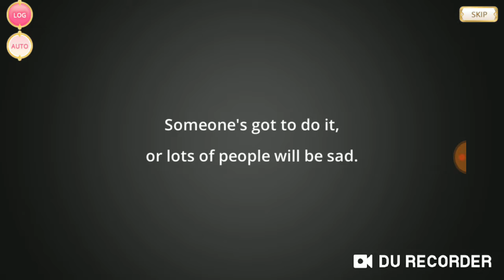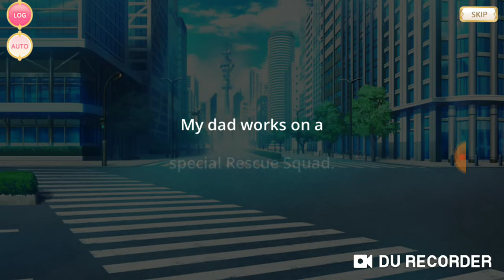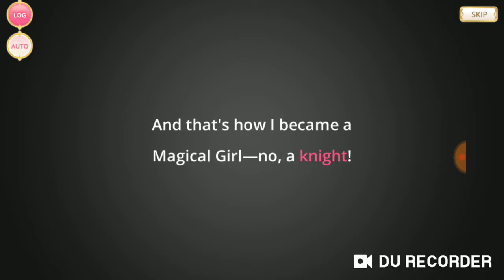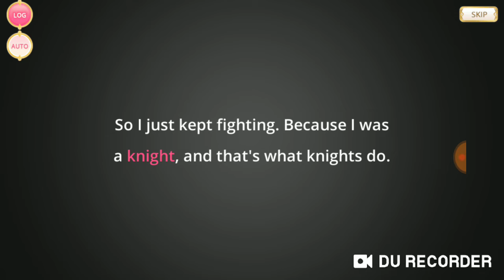Magia record English: Sasara Minagi side story ep 1